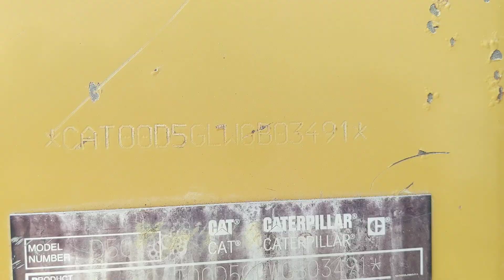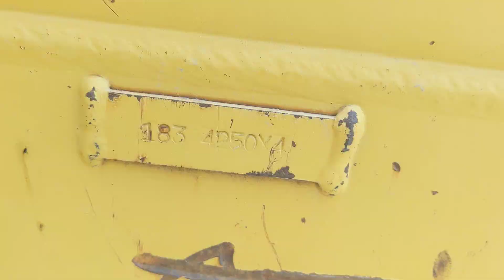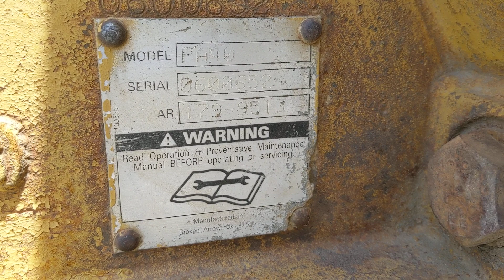2006 Caterpillar D5G XL Dozer w/ WINCH: Walk-Around Inspection Video!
June 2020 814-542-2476 For sale: $59,500